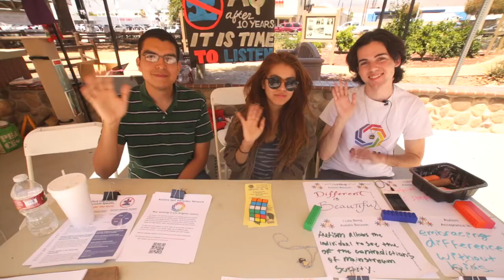2015 AutismHWY.com Chalk Festival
The sights and sounds of AutismHWY.com's 5th annual Autism Acceptance Chalk Art Festival.